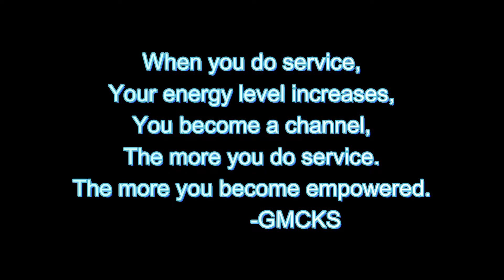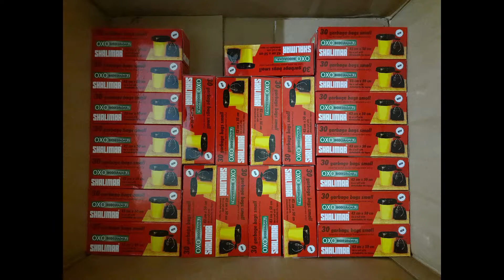Social Activity on occasion of MAHASAMADHI DIWAS of GRAND MASTER CHOA KOK SUI By RADHA & SUSHILA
महासमाधि दिवस पर ग्रैंड मास्टर चोआ कोक सोइ को प्रेम और आदर पूर्वक श्रंद्धांजलि!
WHEN YOU DO SERVICE,
YOUR ENERGY LEVEL INCREASES,
YOU BECOME A CHANNEL,
THE MORE YOU DO SERVICE,
THE MORE YOU BECOME EMPOWERED.
GMCKS
Follow GMCKSRG on Instagram "RADHA GUPTA"